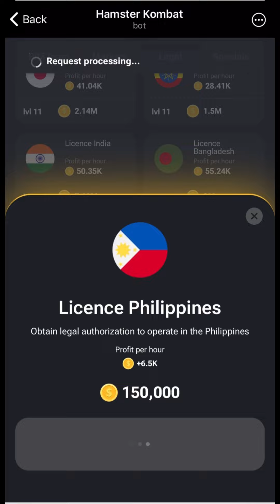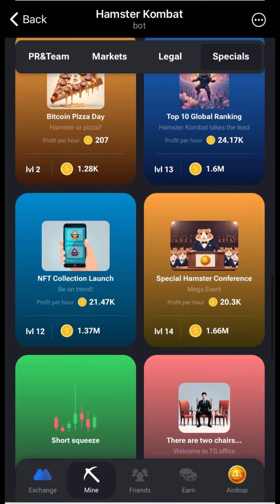Hamster Kombat Daily Combo Cards Today 27 June 2024 | Earn 5 Million Coins | Telegram Bot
DAILY COMBO CARD:
Go to “‘Mine” tab and unlock/upgrade the 3 cards shown in the video by fulfilling the required condition mentioned in the card.

Daily Card Combo for Today (27 June 2024):

Card 1: Licence Philippines (Legal)
Card 2: Short Squeeze (Specials)
Card 3: Long Squeeze (Specials)

STEPS:
1. Go to “Legal” tab and choose “Licence Philippines” card, unlock/upgrade the card.

2. Go to “Specials” tab,then go to “New Cards” section(if not purchased) or “My Cards” section (if already purchased) and choose “Short Squeeze” card, unlock/upgrade the card.

3. Go to “Specials” tab,then go to “New Cards” section(if not purchased) or “My Cards” section (if already purchased) and choose “Long Squeeze” card, unlock/upgrade the card.

26 June 2024
Card 1: Security Audition (PR&Team)
Card 2: USDT on TON (Specials)
Card 3: X Network 10 Million (Specials)

25 June 2024
Card 1: Licence Asia (Legal)
Card 2: Licence Turkey (Legal)
Card 3: Consensus Piranha Pass (Specials)

24 June 2024
Card 1: VC Labs (PR&Team)
Card 2: Hamster Kombat Merch (Specials)
Card 3: Hamster Green Energy (Specials)

23 June 2024
Card 1: Security Team (PR&Team)
Card 2: Prediction Markets (Markets)
Card 3: Licence Vietnam (Legal)

22 June 2024
Card 1: Top 10 Global Ranking (Specials)
Card 2: Anti Money Laundering (Legal)
Card 3: Licence Indonesia (Legal)

21 June 2024
Card 1: Staking (Markets)
Card 2: Licence Bangladesh (Legal)
Card 3: YouTube Gold Button (Specials)

20 June 2024
Card 1: GameFi Tokens (Markets)
Card 2: P2P Trading (Markets)
Card 3: Villa for the DEV Team (Specials)

19 June 2024
Card 1: Trading bots (Markets)
Card 2: Marketing (PR&Team)
Card 3: Special Hamster Conference (Specials)

18 June 2024
Card 1: HamsterTube (PR&Team)
Card 2: License India (Legal)
Card 3: Coindesk (PR&Team)

17 June 2024
Card 1: IT Team (PR&Team)
Card 2: Meme Coins (Markets)
Card 3: Web3 Academy Launch (Specials)

16 June 2024
Card 1: Derivatives (Markets)
Card 3: License Japan (Legal)

15 June 2024
Card 1: App Center Listing (Specials)
Card 3: NFT Collection Launch (Specials)

14 June 2024
Card 2: Margin trading x30 (Markets)
Card 3: Trading bots (Markets)

13 June 2024
Card 1: Product Team (PR&Team)
Card 2: IT Team (PR&Team)

12 June 2024
Card 1: Prediction Markets (Markets)
Card 2: License Europe (Legal)
Card 3: Top 10 Global Ranking (Specials)

11 June 2024
Card 2: HamsterGram (PR&Team)
Card 3: Hamster Kombat Merch (Specials)

10 June 2024
Card 1: Influencers (PR&Team)
Card 3: Shit coins (Markets)

9 June 2024
Card 1: X (PR&Team)
Card 2: DAO (Markets)

8 June 2024
Card 1: P2P trading (Markets)
Card 3: Defi2.0 tokens (Markets)

7 June 2024
Number 1: QA team (PR&Team)
Number 2: Meme coins (Markets)
Number 3: License Japan (Legal)

6 June 2024
Card 1: Blocking suspicious accounts (PR&Team)
Card 2: Derivatives (Markets)
Card 3: License Asia (Legal)

5 June 2024
Card 1: Consensus Piranha pass (Specials)
Card 3: Welcome to Amsterdam (PR&Team)

4 June 2024
Card 1: Top 10 cmc pairs (Markets)
Card 2: Security audition (PR&Team)
Card 3: License Ethiopia (Legal)

2 June 2024
Card 1: DAO (Markets)
Card 3: Fan tokens (Markets)